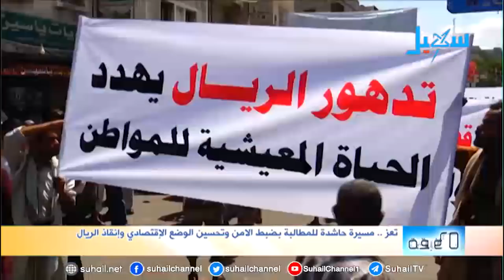تفاصيل خبر | تعز.. مسيرة حاشدة للمطالبة بضبط الأمن وتحسين الوضع الاقتصادي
التردد الجديد للقناة على مدار النايلسات (11603 افقي H ) تقديم | أحمد الفرحان..